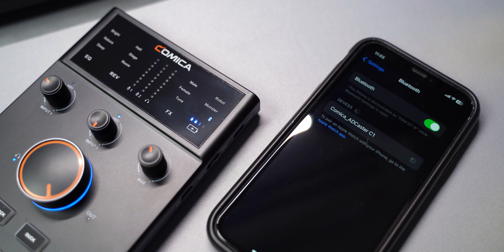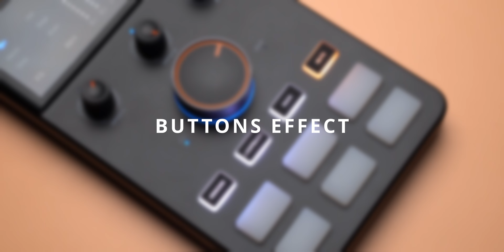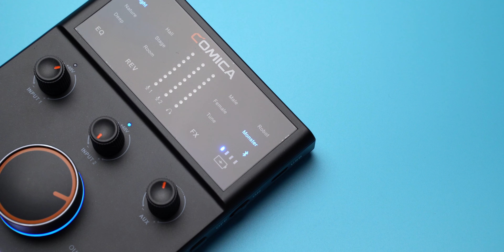รีวิว Comica ADCaster C1-K1 ชุดเซต Live สดที่เทพมากๆ ใช้งานง่ายใช้ได้ทุกงาน !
ราคา : 5,540 THB
Timestamp
0:00 Intro
0:17 Highlights
2:17 In the box
2:42 Microphone
4:35 Interface
5:42 Microphone Test
15:08 Voice Test
16:08 Price